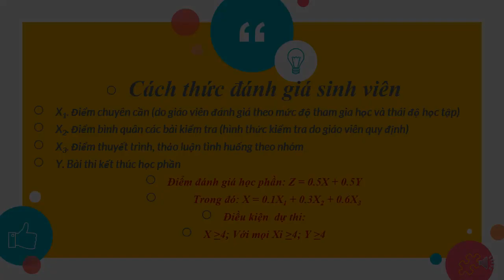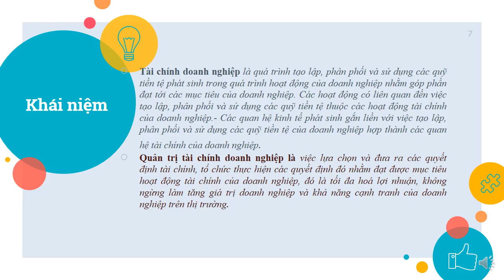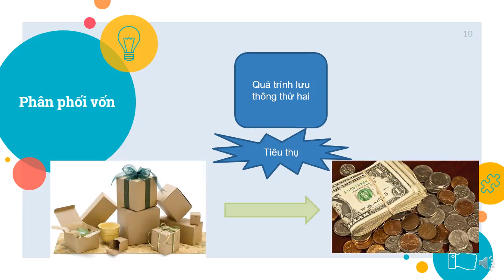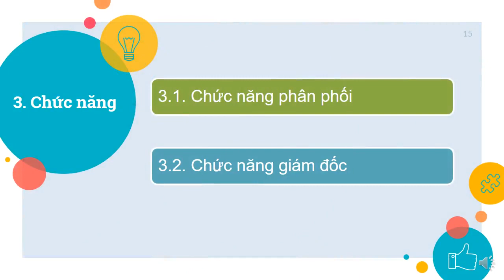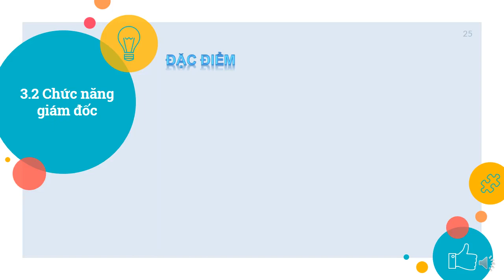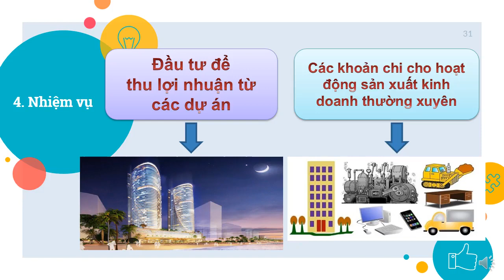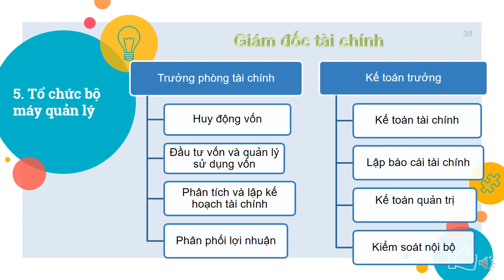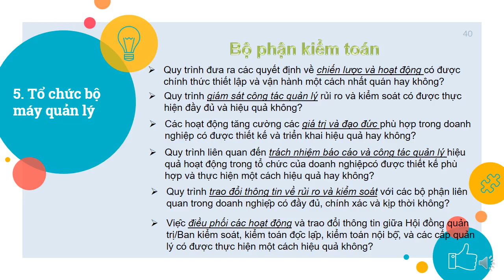Quản trị tài chính tuần 1+2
Giảng viên: PGS.TS. Đỗ Thị Mai Thơm